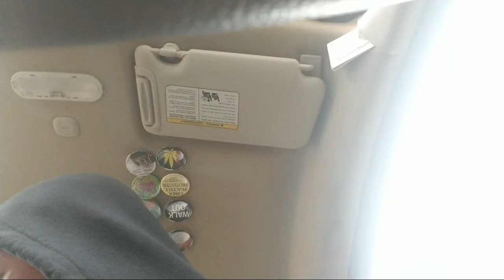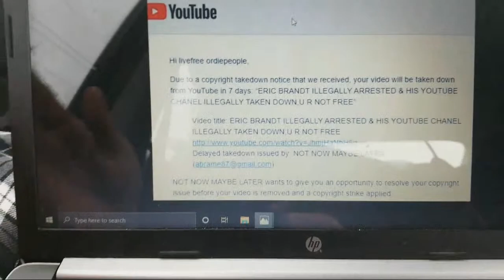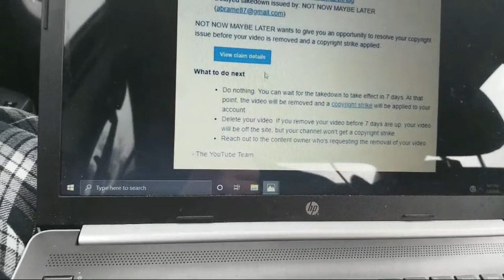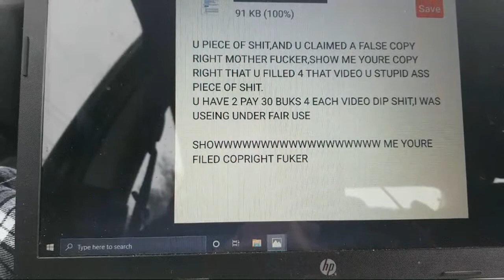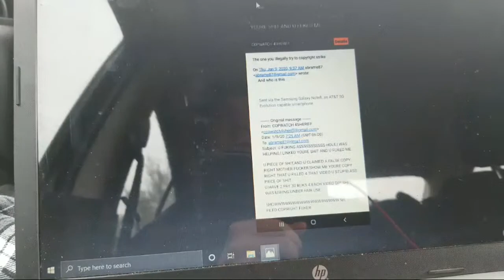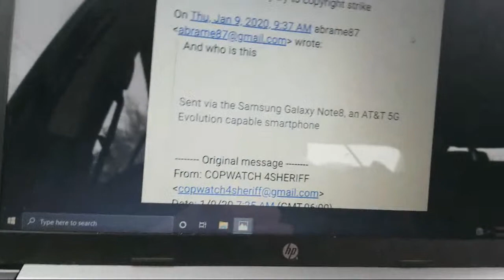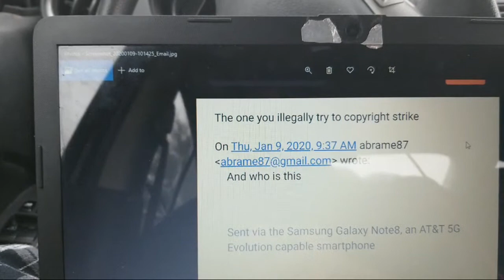Addressing Minnesota Guardian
bitcoincash:qpvwjxare6jud3vzqr0vmws0zx6ax7jv0uqhx8ezsk
This is my Amazon partnership link for my associate program if you use my lease and purchase anything through my link I do get Commission off of the sale I do believe it's a 10% Commission you guys preciate it

And if y'all would like to leave a donation to help me out with fuel and cost to help me travel back and forth from town to town holding our public officials accountable for their actions showing transparency within our system donations are greatly appreciated greatly greatly appreciated also I have a lot of requests to go from place to place and I do my best to get there so the donations will help also on the request once again thank you guys for watching